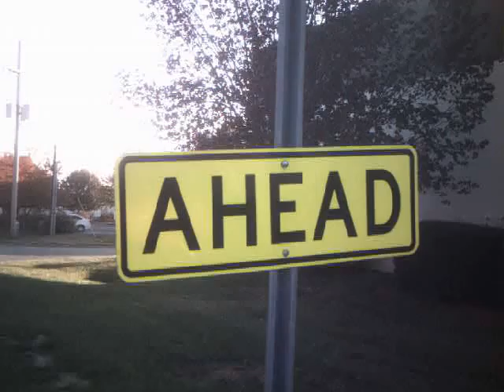Halloween 2011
Halloween prank inspired by remnant of a road sign.